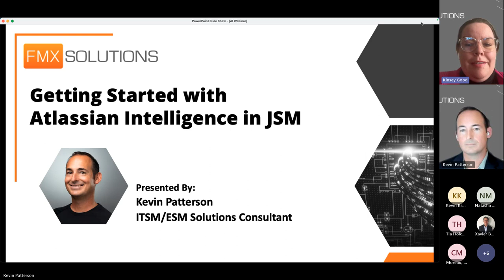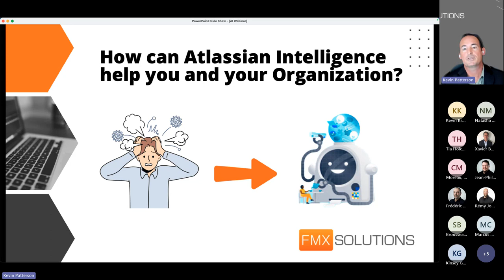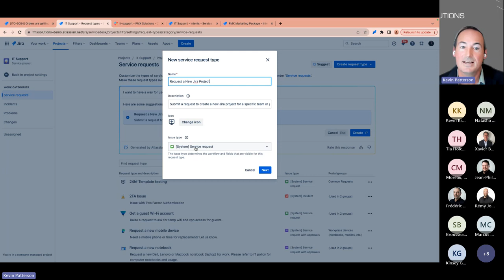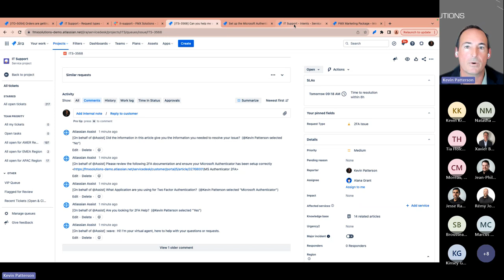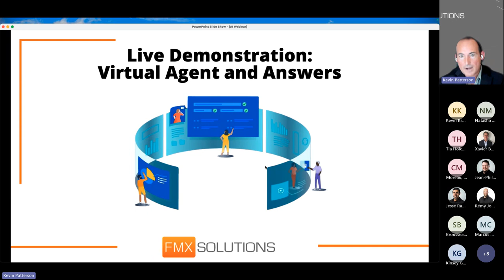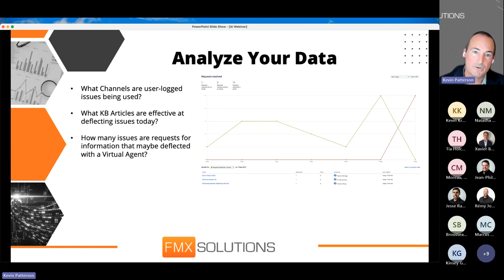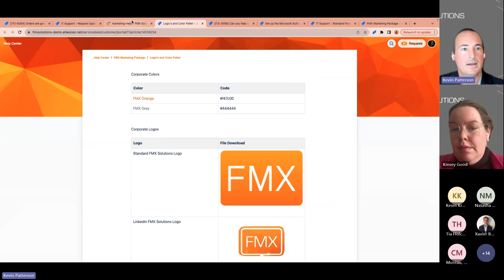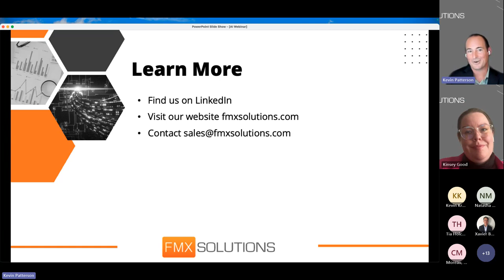Getting Started with Atlassian Intelligence in Jira Service Management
Join FMX Solutions to explore the transformative potential of Atlassian Intelligence within Jira Service Management (JSM).

We'll delve into key aspects of Atlassian Intelligence:

What is Atlassian Intelligence?
How can AI revolutionize your service management practices?
How can you harness the power of Atlassian Intelligence to streamline workflows, enhance productivity, and ensure high-velocity service delivery?
How can you launch Atlassian Intelligence and gain value quickly?

About FMX Solutions

FMX Solutions is an Atlassian Gold Solution Partner. FMX brings 14 years of experience in ITSM, knowledge of Atlassian best practices and ITIL best practices to every Atlassian implementation